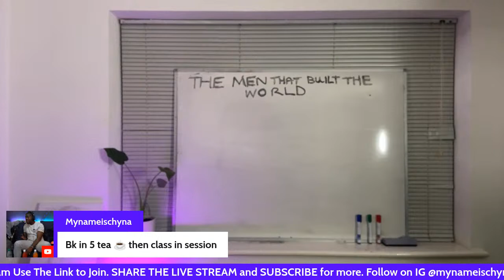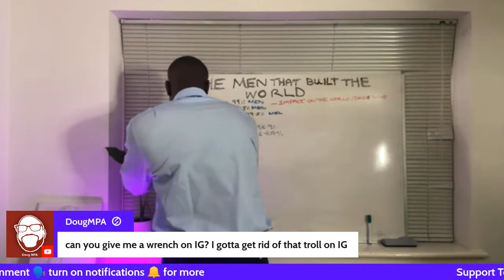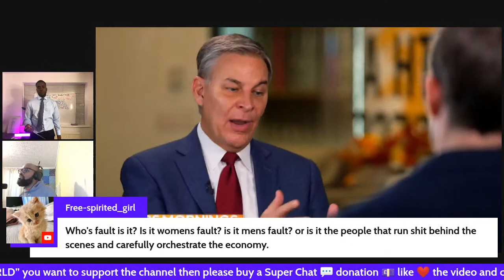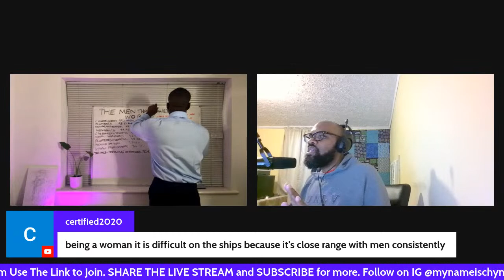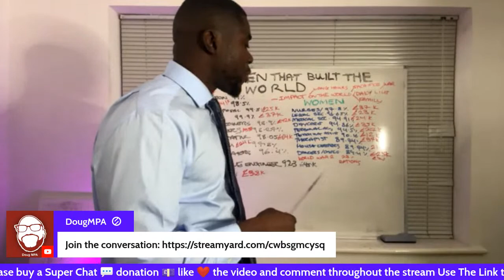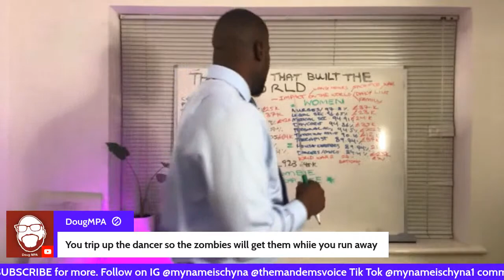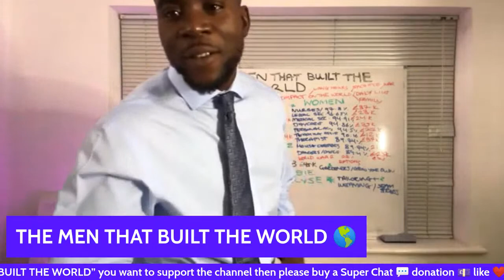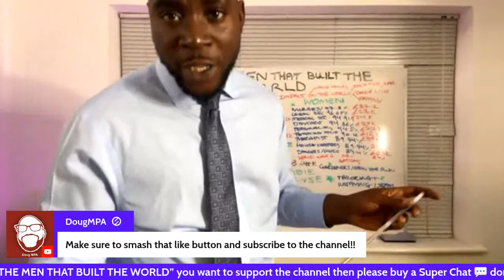THE MEN THAT BUILT THE WORLD 🌍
Men that built society and modern world. Tonight’s White board lecture with Dr Chyna will be a lesson as part of mensmentalhealthmonth on the men that built society. The Engineers, Carpenters, Builders, Electricians sewage workers, Military

There will be a Call ☎️ In as we ask
What would the world 🌎 be without men?